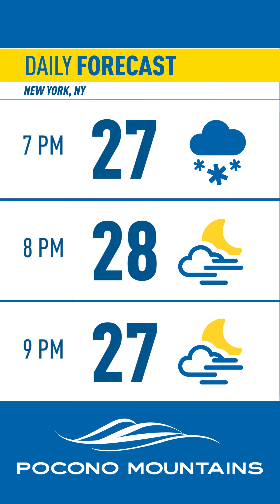Dangerous Snow Squalls Hit Tri-State Area | Listen Up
A snow squall warning is in effect for New York City and most of northeastern New Jersey, the Lower Hudson Valley and southern Connecticut, as a storm with possible whiteout conditions rolls through the region.

Snow squalls are brief but blinding bursts of snow, so furious that if you've ever been trapped in one, you'll likely never forget it. The warning was extended until 5:30 p.m., and any activity could be intense.

Videos showed what it was like as the squalls rolled in over parts of New York City and neighboring areas. Within minutes, skies are seen going from clear and partly sunny, to completely taken over by clouds and the thick clouds of snow that left visibility at a minimum.